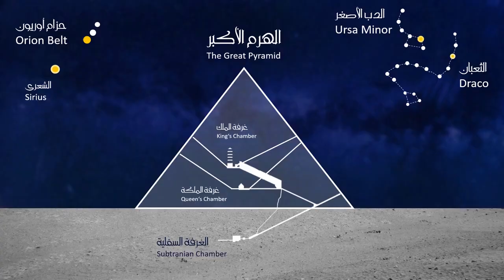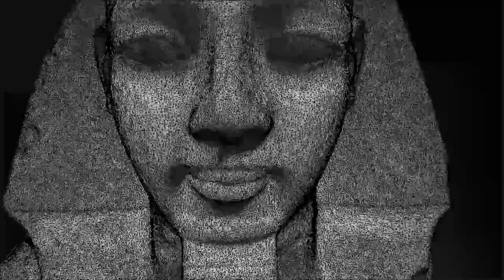مقدمة عن الحضارة المفقودة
تعليق صوتي : محمد وانلي
جمع المصادر و حقوق الفيديو و السكريبت كاملاً : أحمد عدلي @AhmedAdly2